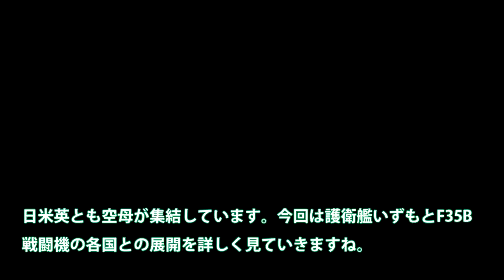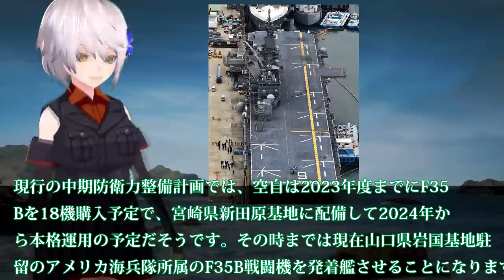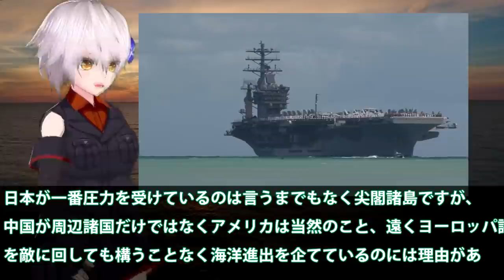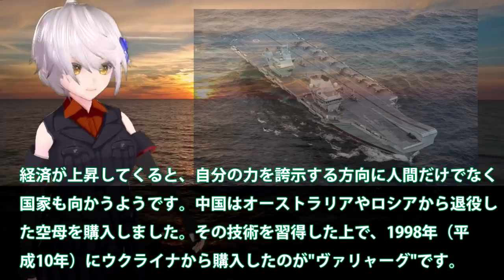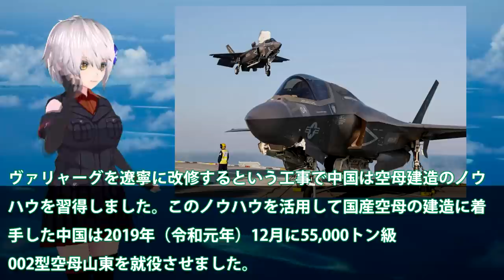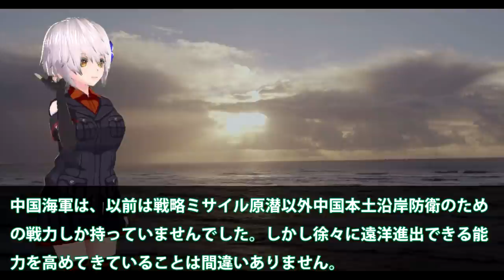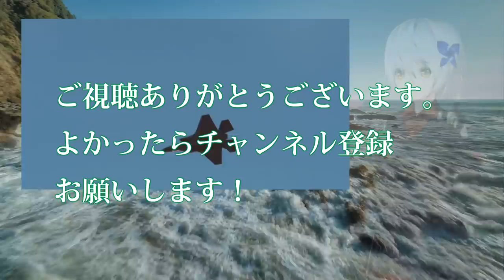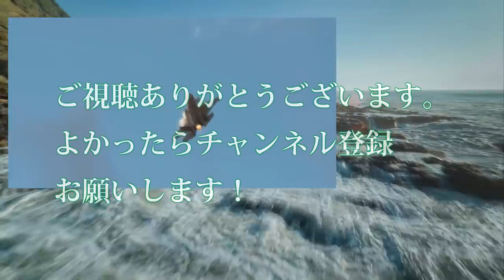海上自衛隊護衛艦いずもと米原子力空母のタッグ！米強襲揚陸艦との連携も英国空母とも？F35B戦闘機満載でも中空母瞬・・・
関連動画
「いずも」空母化へ初回フライトデッキの一部改修を終え横須賀帰還 2021年6月25

引用・転載「出典：海上自衛隊ホームページ」
引用・転載「出典：航空自衛隊ホームページ」
引用・転載「出典：陸上自衛隊ホームページ」

【海外の反応】護衛艦いずも艦首改造で四角に！満載可能とするF35Bは海自最強へと？艦首を改修工事に最大の時間が・・・【にほんのチカラ】
護衛艦いずも・いせ・おおすみ海自BIG３の比較！いずも以外が空母化できない理由とは？